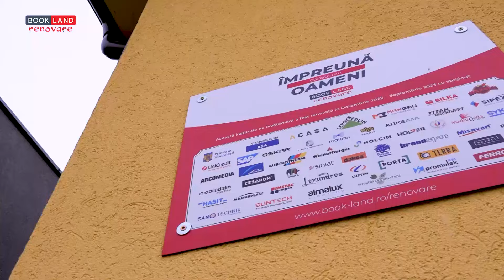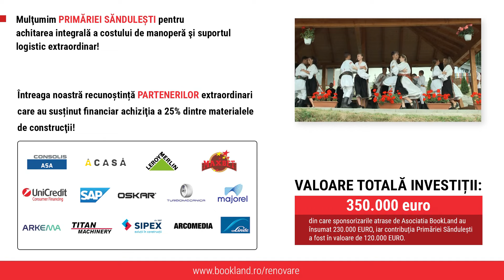Testimonial Ioana Sirb - Director Scoala Gimnaziala "Simion Balint" Copaceni (CJ)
„Am avut imensa bucurie de a fi selectati de Asociatia BookLand in acest frumos si benefic proiect de reabilitare si constructie a scolii noastre. Dumnezeu sa va daruiasca putere si sanatate sa puteti lucra in continuare la aceste proiecte prin care se asigura elevilor din mediul rural sansa la o educatie de calitate. Sunt copii frumosi care abia asteapta sa dovedeasca lumii de cate lucruri sunt in stare. Le multumim tuturor celor care au avut incredere in copiii nostri!”
BookLand, vă iubim!
Din suflet vă mulțumim!
C-ați făcut din școala noastră
O bijuterie aleasă.
Și cu drag vom învăța,
Note bune vom lua.
Oameni demni vom deveni,
Comunitatea ne-o vom iubi.
Primăriei Săndulești
Mult respect îi arătăm.
De e bine, de e greu,
Ne e alături mereu.
Tuturor celor prezenți
Noi dorim să mulțumim.
Prețuire și respect
Este tot ce oferim.
Fuego, inspectori, directori, părinți,
Profesori, dar și elevi cuminți,
Pe toți alături de noi vă invităm
Pentru a sărbători
Această minunată zi!
𝐈𝐨𝐚𝐧𝐚 𝐒𝐢𝐫𝐛 - 𝐃𝐢𝐫𝐞𝐜𝐭𝐨𝐫 𝐒𝐜𝐨𝐚𝐥𝐚 𝐆𝐢𝐦𝐧𝐚𝐳𝐢𝐚𝐥𝐚 "𝐒𝐢𝐦𝐢𝐨𝐧 𝐁𝐚𝐥𝐢𝐧𝐭" 𝐝𝐢𝐧 𝐂𝐨𝐩𝐚𝐜𝐞𝐧𝐢, 𝐣𝐮𝐝. 𝐂𝐥𝐮𝐣

Ii suntem recunoscatori Ambasadorului BookLand, PAUL SURUGIU FUEGO pentru sustinere!
Pentru surpriza dulce multumim KANDIA!

𝐕𝐚𝐥𝐨𝐚𝐫𝐞 𝐭𝐨𝐭𝐚𝐥𝐚 𝐢𝐧𝐯𝐞𝐬𝐭𝐢𝐭𝐢𝐢: 𝟑𝟓𝟎.𝟎𝟎𝟎 𝐄𝐔𝐑𝐎
(sponsorizarile atrase de Asociatia BookLand au insumat 230.000 EURO, iar contributia Primariei Sandulesti a fost in valoare de 120.000 EURO)